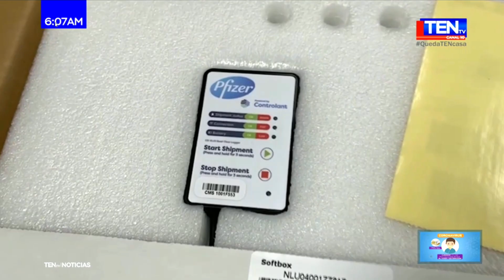Esta semana llegan cuatro lotes de vacunas